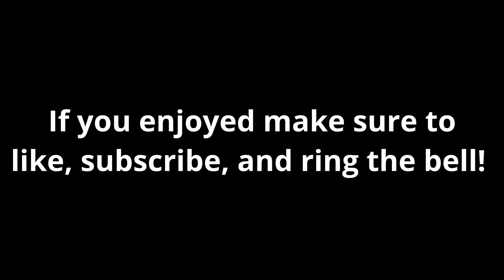PACD IMPROVES AT VALORANT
Some of my best clips from E8A3, enjoy.

A special thanks to Gojo, Eggo, ZynnEU, Hentagonist, Lordoftheacorn, and Erkstarysky for being a part of these clips!